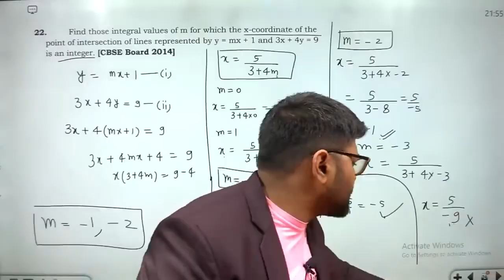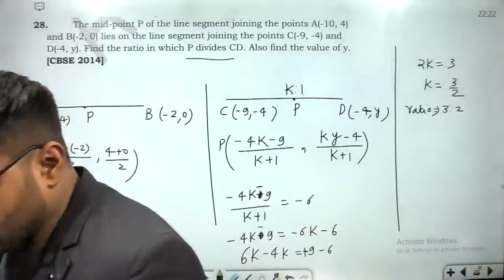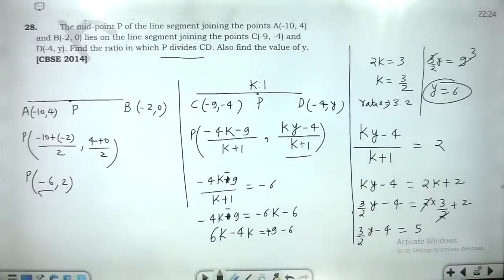For any acute angle θ, prove that Sin2 θ + cos2 θ=1 1 + cot2 θ= cosec2 θ